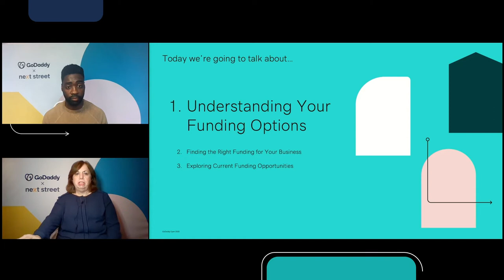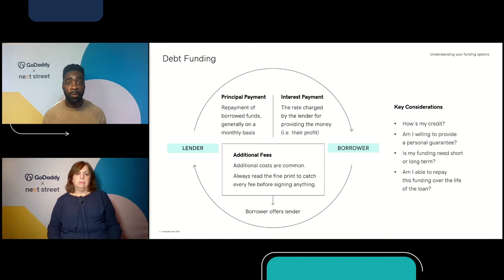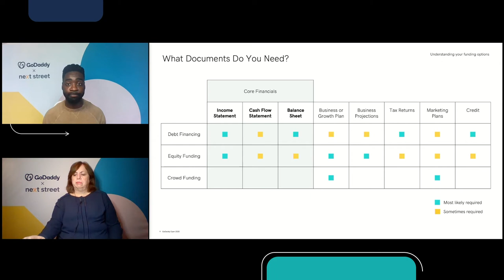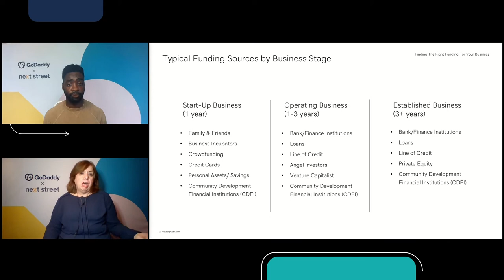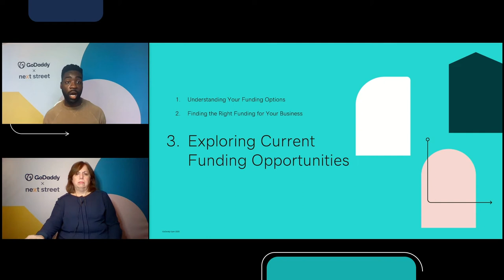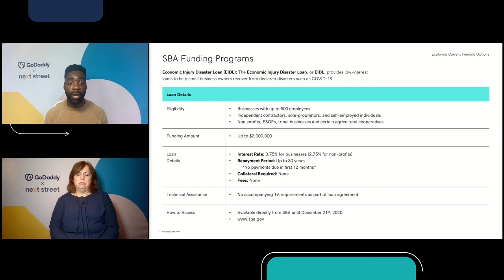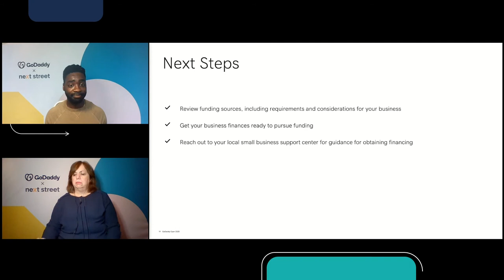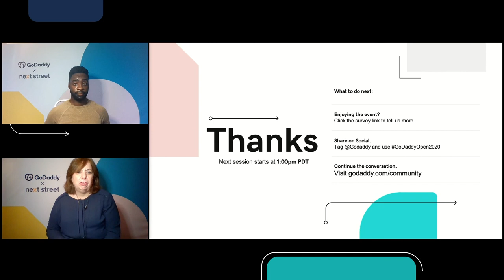GoDaddy Open 2020 | Business Funding with Next Street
Insider tips on getting your business the money it needs.

Tune in as GoDaddy and Next Street guide us through the different types of business funding, documents you need and questions to consider before applying for business grants, loans or financing options.